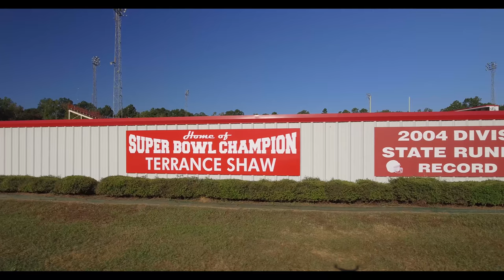Marshall TX - Maverick Football Stadium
Marshall High School Maverick football stadium in Marshall Texas